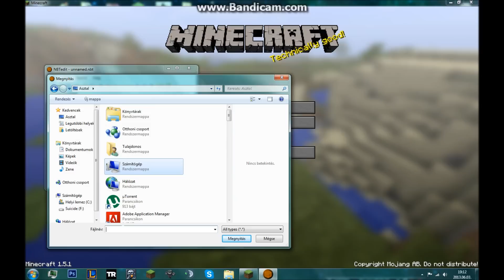Minecraft Gamemode |HACK| 1.5/1.6 |HD|2013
Használt program:NBTedit

Ja igen zene neve:Breed77-Zombie
Song name:Breed77-Zombie